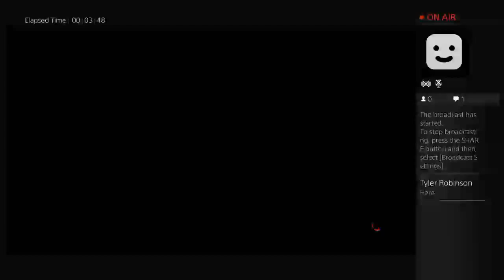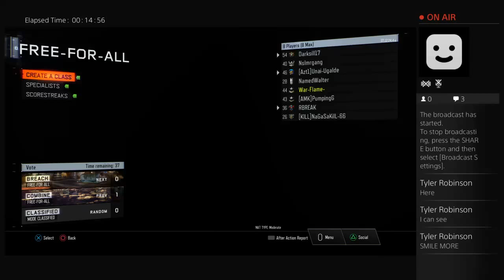War-Flame-'s Live PS4 Broadcast